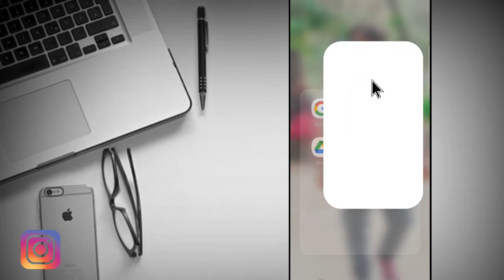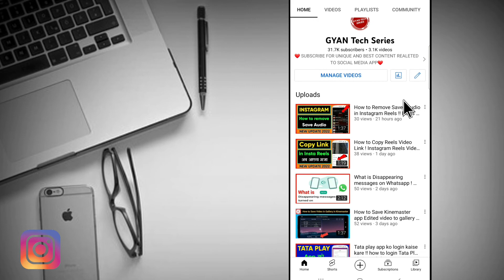Tata Play Customer Id ! tataplay Subscriber id kaise pata kare! how to check tata play subscriber id